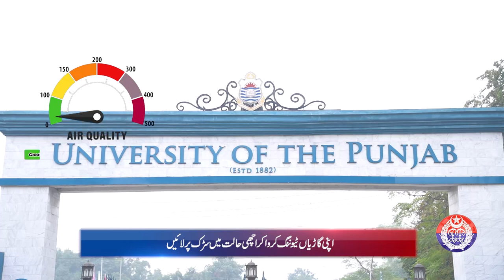Safe City Air Quality Index News Bulletin || 17-02-2024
لاہور میں سموگ کی صورتحال، اس کے تدارک اور مضر اثرات سے بچاؤ کے حوالے سے ماہرین کی رائے جاننے کیئے دیکھیے خصوصی سموگ اپڈیٹ نیوز بلیٹن!